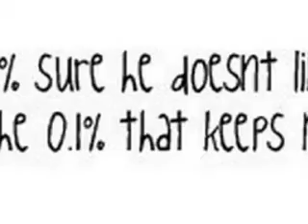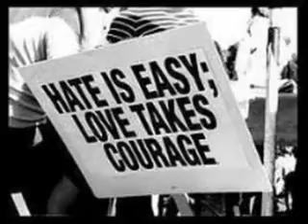All I Have. [a nelena story] ep;three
Selena's POV.

I quietly walked into the house and shut the door silently behind me;  My 'dad' was no longer on the couch. I guess I should probably tell you about my family. My mom, shes dead. Whilst she was giving birth to me, there was a complication; She fell unconscious and never woke up. I blamed myself for her death for years, I still do. My real dad is long gone, I've never met him. As soon as he found out my mom was pregnant, he left. Then there's my stepdad, he got to know my mom whilst she was pregnant and ended up being dumped with me when she died. As soon as I got back from the hospital he sent me to live with my auntie, but I got sent back just before I started high school. Ever since then hes ignored me, its like I don't even exist to him.

Just as I was about to go upstairs there was a knock at the door, I turned round and opened it. "Before you close the door, please, just talk to me." Nick said before I had chance to open my mouth. I sighed and stepped back so he could come in, "Five minutes." I said as he walked in, I closed the door and followed him into the living room. "Okay, so I know im like the last person you want to talk to," he said, "But I do care. And face it, im the only one who does." I felt my eyes prickle with tears, he's right no one does care. Why would they? I squeezed my eyes shut. I didn't cry when I got sent to this dump, I didn't cry the first time I cut, I didn't cry ever.

Nick's POV

Oh no, oh no. Oh no no NO. I did not just say that. I did not just tell a girl who cuts that nobody cares about her.  I looked at her face, her eyes were squeezed shut and she was breathing heavily, "Was that supposed to make me feel better?!" she hissed. "Look, I'm sorry. I didn't mean for it to sound like that, I'm sure people do care. Your mom, your dad, your friends!"  she opened her eyes, "Nick, your right. No one does care, I have no one who cares" she whispered closing her eyes again. "I know what you feel like, Selena." She opened her eyes again, and stared at me, confused. "How could you know what I feel like?! People care for you. Your Nick Jonas, just about everyone cares about you."  I shook my head and sat down heavily on the couch. "No one REALLY cares, my mom and dad don't even know me. There never home, neither are my brothers. The people at school, sure they may like me, but they don't care. My so-called friends like me for what I am, not who I am. It gets lonely you know, pretending to be someone I'm not. Selena, my life isn't perfect; I have problems too." She sat down next to me, "Why did you tell me that?" I turned to look at her, "What do you mean?" "Why did you tell me about your parents, your friends? Your Nick freakin' Jonas, your so confident, so happy, so problem-free." I shrugged, "Theres something about you Selena Gomez, I feel like I can tell you anything." She stood up and opened her front door, "Well Dont. Five minutes over." "What? Se-" "Get out." She interrupted. I stood up and walked out of her house, utterly confused.

Did you like it? :)
Please comment? rate? anything?
Thanks(: